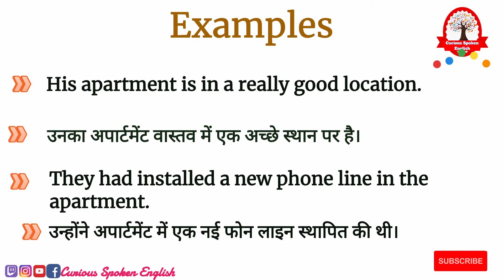Apartment meaning in Hindi | Apartment का अर्थ क्या होता हे | Apartment meaning Explained in Hindi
इस वीडियो में आप Apartment का हिंदी में मतलब समझेंगे और साथ में Apartment का pronunciation भी सीखेंगें यानि की आप Apartment के अर्थ के साथ साथ ये भी सीखेंगें की Apartment को कैसे बोले या Apartment को बोलने का सही तरीका क्या है |